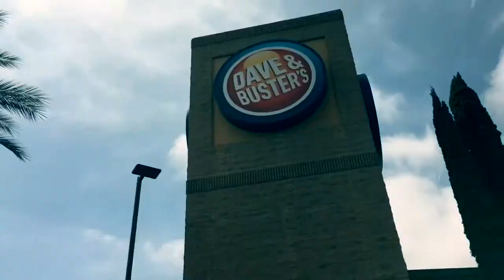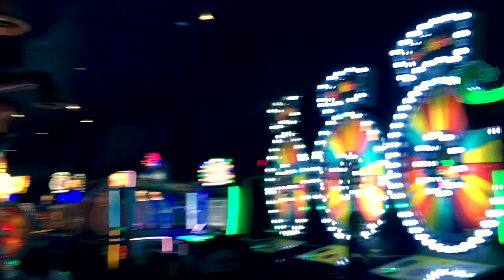I’M FINALLY VLOGGING 🎥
Follow my dog on Instagram @cali.daisy.doodle

Be happy, live happy, always smile! 😁

Sorry no rap this week. Next week there will be one though.

I hope you guys enjoyed vlog 1.

Always send it.